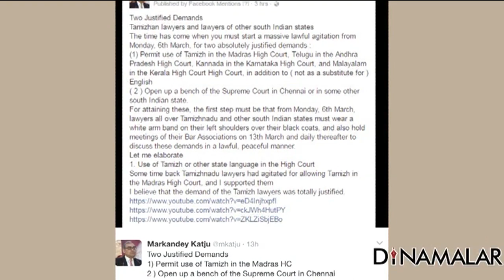Markandey Katju Appeal